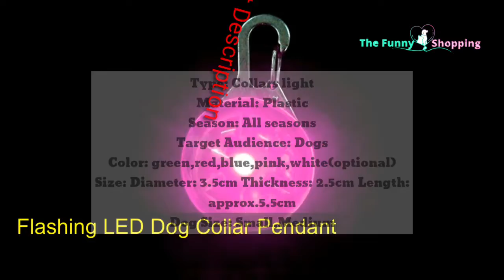TFS™ LED Collar Night Safety Glowing Pendant for dogs